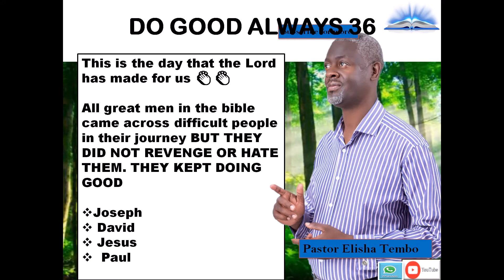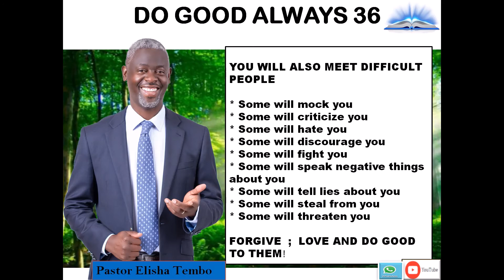Do good always 36 - Pastor Elisha Tembo